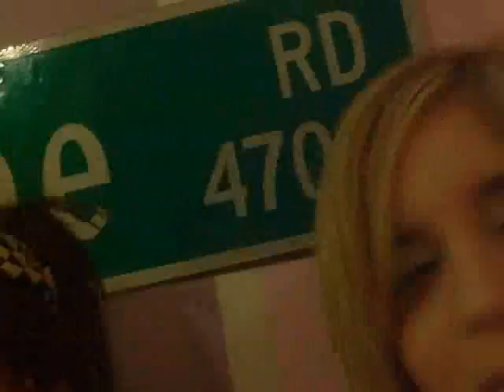I think he pinched me[[Mcdonalds]]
Shout outs and stolen signs! HA! and an angry hermit crab[[his name is fitler]]!! he is otherwise known as the DEVIL!